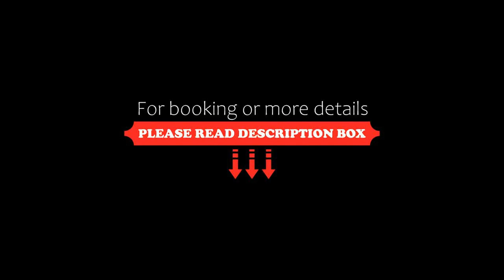Holiday home Søvej I, Ansager, Denmark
About Property:
Boasting a sauna, Holiday home Søvej I is set in Ansager. The 5-star holiday home is 24 km from LEGO House Billund. The property is non-smoking and is situated 24 km from Legoland Billund.
The spacious holiday home has 5 bedrooms, a TV and a fully equipped kitchen that provides guests with a dishwasher, an oven, a washing machine, a microwave and a fridge. Featuring free private parking, this 5-star holiday home also fe...
Property Type: Hotel
Address: 6823 Ansager, Denmark
Searching For
1. Holiday home Søvej I - Ansager - Denmark
2. Holiday home Søvej I - Ansager - Denmark Address
3. Holiday home Søvej I - Ansager - Denmark Rooms
4. Holiday home Søvej I - Ansager - Denmark Amenities
5. Holiday home Søvej I - Ansager - Denmark Offers and Deals
Audio Credit:
Track Title: Reasons To Hope
Artist: Reed Mathis